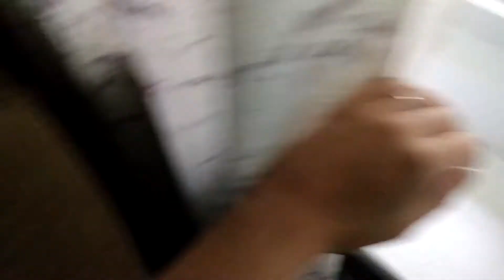Meet Cap'n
Cap'n is a 3 month old fluffy brown tabby male with the softest fur around. He's a total cuddlebug, and is very happy to remind his foster mom to pet him if she forgets when she walks by. If she has the time to sit down, he's happy to crawl right into her lap for a good long snuggle session.

Cap'n is also very playful, and loves to play tag and wrestle with his siblings (Cato, Capri & Carter) all over the house. His special favorite activity is carrying the wand toy away while the rest of the kittens chase him down the hall! Cap'n would do best with a kitten or young adult cat companion who's willing to play (and nap) hard! - preferably one of his siblings

All cats & kittens are up to date on vaccinations, microchipped, dewormed, fixed, and FeLV/FIV tested. Adoption fee is a minimum $90 per kitten donation to Feral Fixers. Discounted adoption fee if two kittens are adopted together, $150 for a pair. A brief screening questionnaire and contract apply!

Our cats and kittens are in private foster homes and need a completed questionnaire before an appointment can be made to meet them.

All of our cats/kittens are in foster homes throughout DuPage County. We consider adopters within a reasonable driving distance.